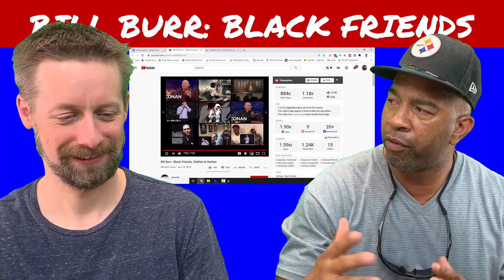Bill Burr REACTION Black Friends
Our first stand-up reaction on the channel!